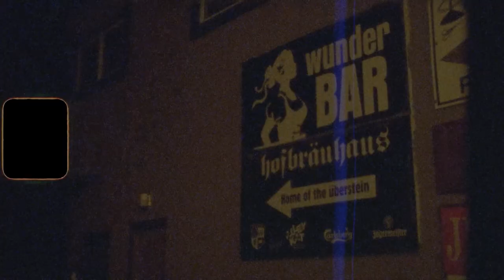Eamon McGrath - Age of Unease (official video)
"AGE OF UNEASE"
From the Saved By Vinyl release BELLS OF HOPE (February 25, 2022)
Written by Eamon McGrath, Brendan McGrath and Danny Miles
Directed by Dylan Rhys Howard of Truthful Work Films
Performed by Eamon McGrath, Brendan McGrath and Danny Miles
Mixed by Lorrie Matheson
Mastered by Andy Magoffin

About "AGE OF UNEASE":

Eamon McGrath’s upcoming full-length BELLS OF HOPE explores the drastic and emotional political, cultural and social changes of the 21st century and documents the individual lives of the people who’ve bore witness to them. “In 2016, I lost four friends to the opioid epidemic,” McGrath explains. “Before COVID, it seemed like every time you were picking up the phone it was someone telling you about another overdose, and the pandemic only continued that feeling of being always prepared for bad news.”
 However, like many of the songs from the upcoming record, McGrath channeled the sadness and uncertainty of our times into musical expressions of beauty and hope. Through lush strings, melancholic melodies, and a groove (provided by July Talk’s longtime drum-basher Danny Miles) deep enough to find a home on any dancefloor worldwide, “Age of Unease” represents for its author a new beginning and a rising sun.
 “Throughout all of this, the last decade into this one, there’s been times when it feels like there’s just no letting up,” McGrath continues, speaking also to his maturing sound, which on BELLS OF HOPE moves even further away from the raucous and savage rock from his early days towards something more spacious and ambient. “But in the midst of it all has to be a sense of hope and longing for something better, otherwise what’s the point in continuing on? The world can often be a pretty terrible place, but within it are these tiny shards of incalculable beauty, and you get better at finding them the older you get.”
 The accompanying video, by Edmonton-based filmmaker Dylan Rhys Howard, is an impressionistic glimpse into the lives of two lovers as they navigate a tumultuous, unpredictable and chaotic world, with only each other to depend on as a guiding light in these dark and murky times.
Following a long stint of 80 tour dates across Canada in summer and fall of 2021, Bells of Hope marks an even further trajectory into wild and unexplored sonic territory, closing the loop on what has been a reverential five years for a young songwriter frequently described as Canada's hardest-working independent musician. Bells of Hope lands February 25 on Saved By Vinyl in North America, the UK, and Europe, and Moorworks in Japan.